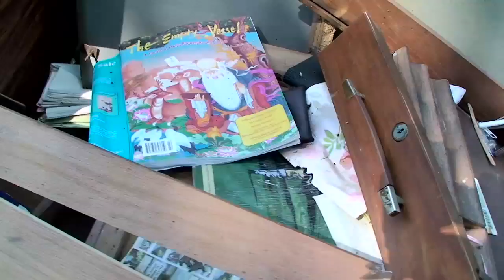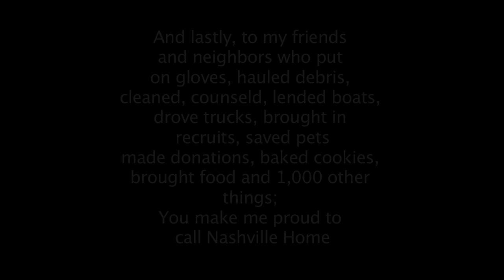nashville flood ~ what you didnt see!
As we enter the 1st anniversary of the flood, I would just like to say that during the intro monologue, I never meant to disparage the President or Oprah and I in no way meant to compare the devastation here with that of Katrina or Hati. I was simply shocked at how little media coverage we received on a National level. I am sorry if I was misunderstood or offended anyone. This is the story that didn't get told Nationally about the flood victims of the Nashville Flood in May 2010. The images are graphic, the context is raw and was shot on Friday May & 7th and Saturday May 8th, at the height of the demand and the height of the need. This disaster will take months, probably years to recover. The media has shown our tourist attractions and our country stars, but not our people.